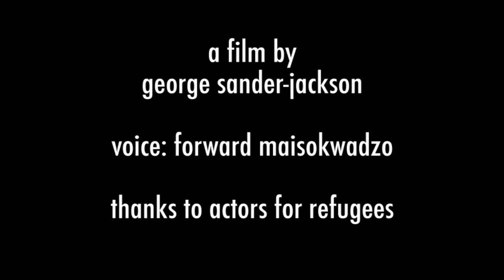NO-ONE IS ILLEGAL | Short Film Fridays: Hot Off The Press | DepicT! 2008 | Watershed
Zimbabwean refugee Asulem fled his homeland after witnessing countless horrors - here he recounts his experience of detention in the UK in this eloquent, humbling short film.
Director: George Sander-Jackson (UK)
DEPICT '08 SHORTLIST

Laugh, cry and be terrified by short films and animations under 90 seconds long. Made by the best emerging filmmakers and animators from around the world, each film we feature in our Short Film Fridays playlists have beaten hundreds of others to get this far. They have all made it onto one of our annual shortlists for DepicT!, Watershed's microfilm competition for the internationally renowned Encounters Short Film and Animation Festival (which takes place in Bristol, UK each September).

Tune in every Friday for fresh film inspiration and let us know about your own projects.